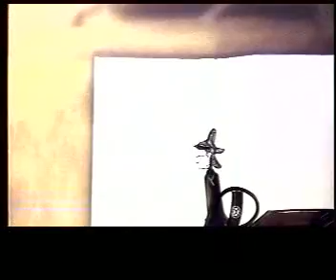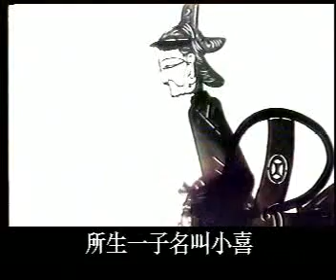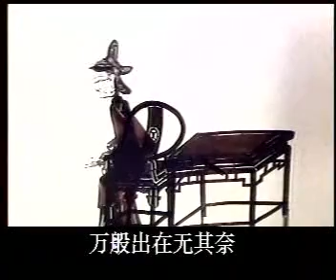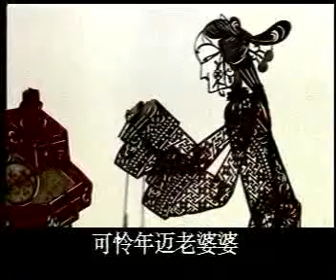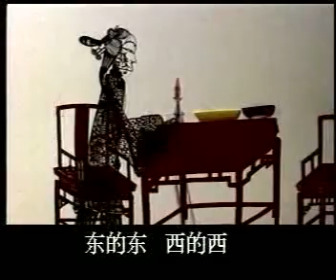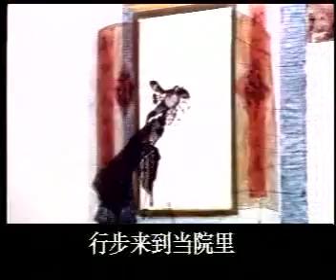陕西地方戏 皮影 《隔门贤》 shaanxi opera, shadow play , the neibour son- inlaw